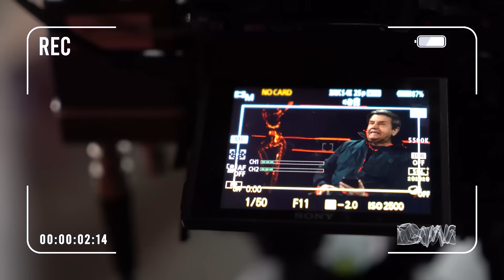Борьба за Покровск и Курск. Переговоры неизбежны. Визит Моди в Украину. Карасев Live